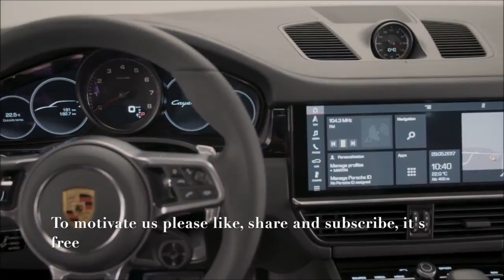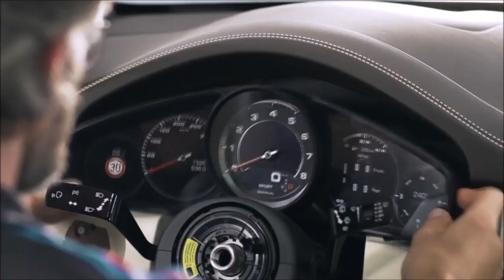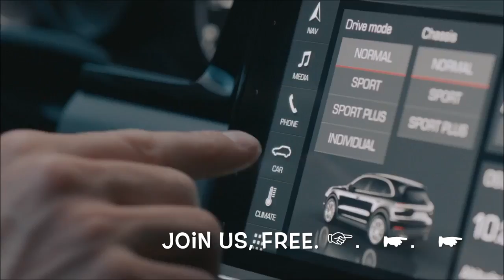2018 Porsche cayenne turbo | features | interior | porsche suv| cargurus | Porsche car videos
2018 Porsche cayenne turbo | features | interior | porsche suv| cargurus | Porsche car videos | Porsche has revealed a new Cayenne 2018. | top 10s
2018 Porsche Cayenne engines : top 10
Initially, there are two newly developed V6 petrol engines to choose from: a 335bhp 3.0-litre with a single turbocharger and a twin-turbo 2.9-litre that produces 434bhp. The first model is simply badged as the Cayenne, while the second is the Cayenne S.When equipped with the optional Sport Chrono Package, which includes a form of launch control that helps you accelerate as quickly as possible from a standing start, the regular Cayenne can reach 0-62mph in 5.9sec (compared with 6.2sec without it). The Cayenne S, meanwhile, can hit 62mph in 4.9sec when fitted with the Sport Chrono Package or 5.2sec if you don't tick this box on the options list. Numerous additional Cayenne variants will be introduced later, including replacements for the current S Diesel, Hybrid suv, and Turbo models.

2018 Porsche Cayenne technology: top 10s.
As before, every Cayenne is equipped with four-wheel drive, but this is now combined with four off-road driving modes designed to help you tackle different conditions: mud, gravel, sand and rocks.
Other options available include rear-wheel steering to improve high-speed agility and the turning circle, and cast-iron brake discs coated with a tungsten-carbide layer that increases friction – and therefore stopping power – while reducing wear.
The suspension has been redesigned, too, and versions with 19in wheels or above now have wider rear tyres than fronts, much like the 911 sports car, to improve cornering stability.

2018 Porsche Cayenne pricing:
A regular Cayenne with no options will cost you £55,965, while the Cayenne S is priced from £68,330 – a £3791 increase on the outgoing model. But then you do get more standard equipment, including larger wheels, front and rear parking sensors, an LTE telephone connection with Wi-fi hotspot and automatic emergency braking with anticipatory pedestrian protection.

2018 Porsche Cayenne interior:
Move inside and the new Cayenne is similar to the latest Panamera luxury car, which means Porsche has moved many of the controls to a touch-sensitive panel between the front seats. This set-up looks great but, in the Panamera, it can prove problematic to use while driving, because you often have to look down to see what you’re prodding.

The touchscreen infotainment system is far more impressive, with large icons that you can hit accurately even on the move. The screen has a high resolution, too, and is free from lag; it’s one of the best touchscreen systems out there.

The systems that can be accessed through the screen include satellite navigation with real-time traffic information and Porsche Connect Plus, which allows access to online services and the internet. Meanwhile, options include Night Vision Assist with a thermal imaging camera.
The new Cayenne is unlikely to feel much more spacious than its predecessor, Porsche cayenne 2017 because the distance between the front and rear axles is unchanged. However, the overall length of the car has grown, which has helped give the car a 770-litre boot – the same as our 2017 Luxury SUV of the Year, the Audi Q7, and 100 litres up on the outgoing Cayenne's.
the world guru and Gommeblog.it CAR TV and PERFORMANCE is a webzine devoted exclusively to the international world of automobile. Discover all new cars before anyone else! | top 10s

Test Drive, interior, Exterior, Features, Review, Technology, Hybrid Car, SUV, Crossovers, Pickup Truck, Sport Compact, Sport Sedans (Midsize & Luxury), Supercars, Exotics, High-end Sports Cars, Muscle Car automotive factory.
2018 Porsche Cayenne. All-new Porsche Cayenne 2018 Endurance Testing feature. All New 2018 Porsche Cayenne Next Generation.
porsche cayenne house bear. porsche cayenne carwow.
2018 Porsche Cayenne / INTERIOR  by house bear.2018 Porsche Cayenne INTERIOR + EXTERIOR + HOW IT'S MADE - The Luxury SUV Design by Gommeblog.it CAR TV and PERFORMANCE.
porsche cayenne cargurus
porsche cayenne autocar india.
porsche cayenne house bear.
porsche cayenne automoho.
porsche cayenne auto show.New Porsche Cayenne SUV 2018 - a 'huge' improvement? | Top10s. by carwow.
2018 porche cayenne edmunds.
2018 porche cayenne cargurus.
porsche hybrid suv. porsche suv. porsche luxury suv. Porsche Cayenne (2018) Ready to fight Range Rover Sport.All-new Porsche Cayenne 2018 Reveal REVIEW Exterior/Interior & Porsche Musuem Feature. New Porsche Cayenne SUV 2018 - a 'huge' improvement? | car videos | carvideos | cargurus | cargurus